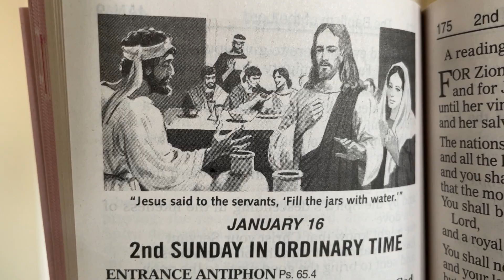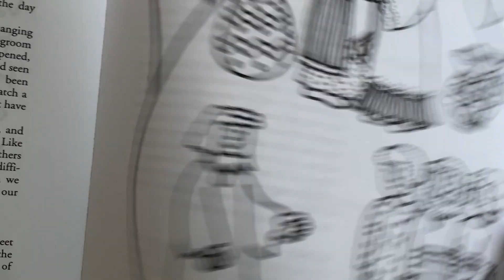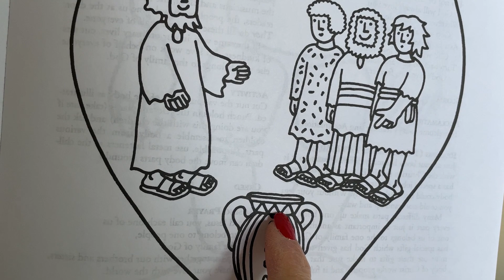2022 01 16 LSpirits